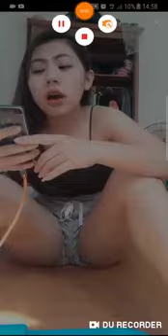Bingo live 18+ vi deo sexy